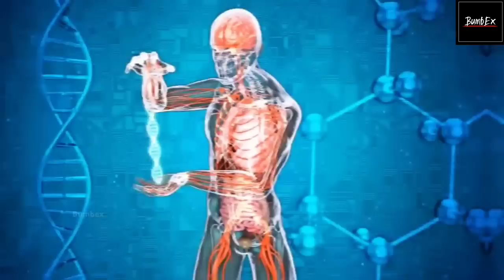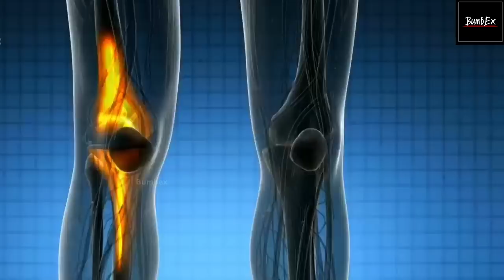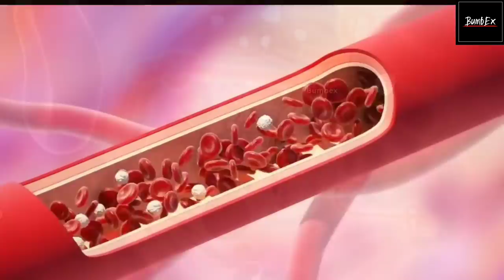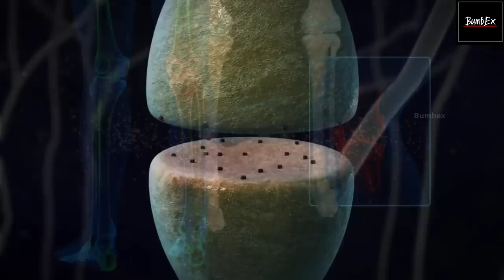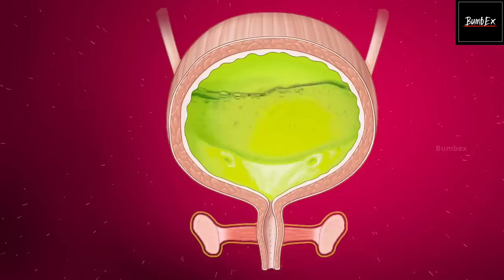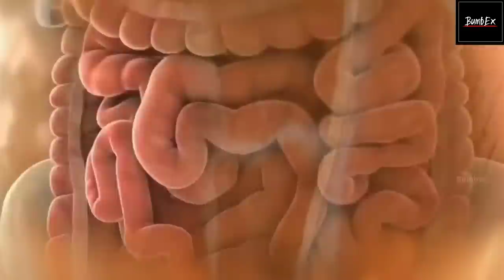अगर ये लक्षण नजर आए तो तुरंत डॉक्टर से अपना जांच करवाएं | 8 Signs your body is asking for help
8 Signs and Signals that Suggest Your Body is Asking for Help. 8 Warning Signs that reveal your body needs help.

your queries👇

 how to increase haemoglobin
 bleeding gums home remedy
 bleeding gums solution
 why do my farts smell
 smelly farts problem
how to detox liver
 fatty liver problem
pain in feet solution
swollen gums home remedy
white spots of face meaning
best calcium rich foods
best vitamin e rich foods ,
best omega 3 rich foods

Bumbex